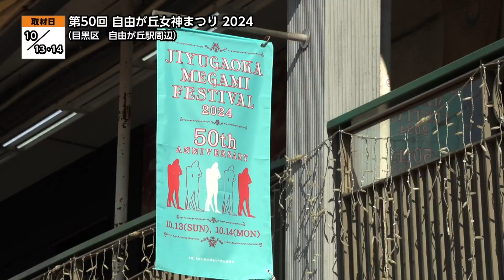第50回 自由が丘女神まつり 2024【地モトNEWS】2024/10/18放送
「目黒区」の第50回 自由が丘女神まつり 2024をお届けします！
■取材日 2024/10/13・14 ■放送日 2024/10/18
■第50回 自由が丘女神まつり 2024  ■場所 目黒区自由が丘

10月13日と14日の2日間、年に一度の自由が丘女神まつりが
自由が丘駅の周辺で開かれました。

これは、まちの魅力を発信することを目的に
毎年10月上旬に開催されている、自由が丘最大規模のイベントです。

50回目を迎えた今年は、オープニングセレモニーに
青木英二（あおき・えいじ）目黒区長などが出席して祝辞を述べ、
自由が丘のまちづくりについて話しました。

自由が丘周辺の商店街が協力して開催されている、このイベント。

二日間とも天候に恵まれ、多くの来場者が訪れました。
商店街が企画した様々なブースが並び、
自由が丘を題材にしたアート作品の展示も行われました。

■自由が丘女神まつり　実行委員長　奥角翼さん「本当に商店街の人で企画して、商店街の人で動いたというのが大きな特徴です。いってみたら面白い企画があったりワークショップがあったりライブがあったり美味しいごはんがあったりと本当に回ってみないと発見できない、そんな面白さがあるイベントだと思います」

■出店者「宮城県石巻市の方から来まして、石巻焼きそばというのは石巻のB級グルメになっていまして、魚介出汁で蒸し焼きをすると」
■出店者「自由が丘で犬のアートと作家のお店をしております。アーティストによる商品が沢山ありまして、あと犬種別にいろいろな犬種の物を揃えております」

こちらでは、
壁画の作者とスケッチをするワークショップが開かれました。
■出店者「僕が描いた壁画があるんですけども、子どもたちがそれぞれの思いでまた新たに描いてもらうというのが意図になります」

様々な店舗が入るアーケード「ひかり街(がい)」でも
イベント期間限定の店舗が出店されました。
■出店者「リユースの着物を販売しております。羽織がとても人気でびっくりしているんですけど、飛ぶように売れて悲鳴を上げています」

こちらは、毎年用意されている、子どもたちが楽しめるスペースです。

お面作りのワークショップや射的などが行われ、
景品のお菓子を狙う子どもたちの姿が見られました。

駅前に設置されたメインステージでは、
音楽ライブのほか、トークショーなども行われました。

ラグビーチーム「リコーブラックラムズ東京」のステージでは、
チームを支える管理栄養士が、
選手たちの強靭な体をつくる食事について話をしました。

「ものすごく特別なものを食べているわけでは無いです。成長分のものを必ずプラスして多くとってあげる」

選手からは、来シーズンに向けての意気込みが語られました。
■選手「応援してもらえるようなチームになれるように日々頑張っていくので、ぜひ会場まで足を運んで試合をご覧になって下さい」

■来場者「ラグビーを見ることに興味を持ちました」「将来日本代表に入りたい」

音楽や食事など様々なブースが出店された二日間、
自由が丘のまちに多くの来場者が訪れ、
いつも以上に活気づいていました。

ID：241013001